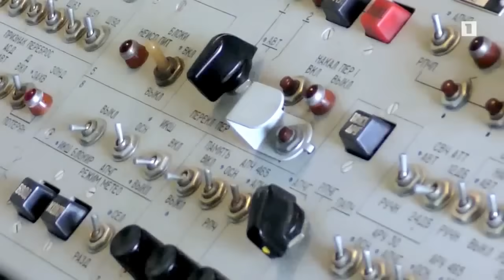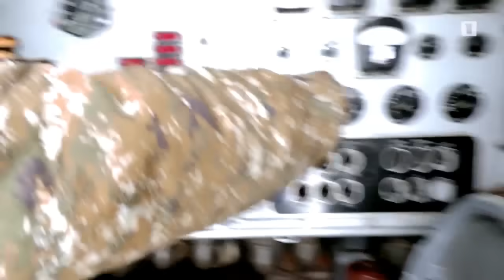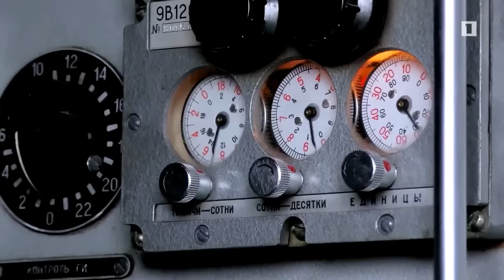ОТРК 9К72 "Эльбрус" Армянской Армии/ Armenian Army 9K72 «Elbrus» (SCUD-B)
ОТРК 9К72 "Эльбрус" Армянской Армии
Armenian Army 9K72 «Elbrus» (SCUD-B) operational-tactical missile system